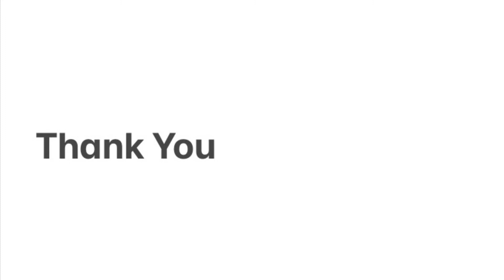Demo: Tchaikovsky’s Waltz - My First Piano Adventure Level C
This is a demo of Tchaikovsky’s Waltz from the My First Piano Adventure Level C Lesson Book.